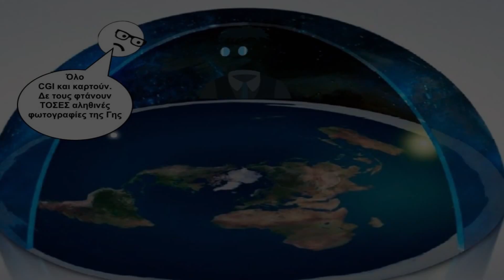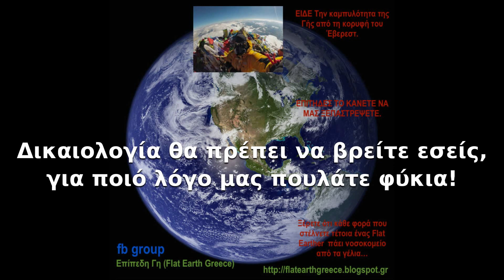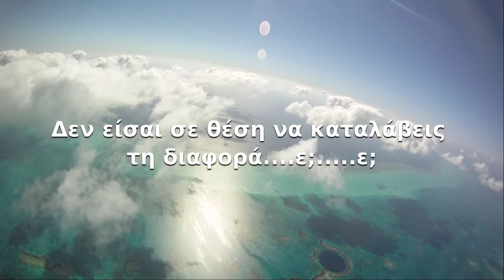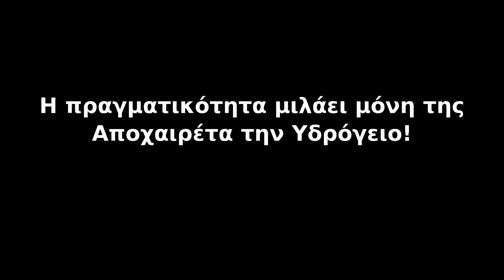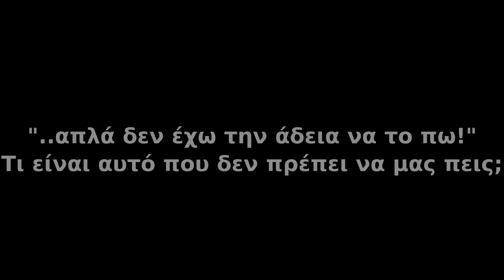Astronio vs Κριτική Σκέψη #3 (το FishEye και δεν κρυώνει!) ΕΠΙΠΕΔΗ ΓΗ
Στρατός, ναυτικό, αεροπορία, διαστημικές υπηρεσίες όλοι υπολογίζουν με βάση το επίπεδο σχήμα της Γης!
-Propagation of Electromagnetic Fields Over Flat Earth page 9.
-based upon the signal having a single bounce on a flat Earth page 1. -Trajectoryof Spinning Projectiles These equations assume a flat Earth. page 2.
-The Earth is flat and nonrotating. page 2: "In this paper, the rigid body equations of motion over a flat non-rotating earth " page 32.
Καθηγητής διδάσκει την Γη ως σφαίρα και κατηγορείται ως απατεώνας, τσαρλατάνος, αιρετικός και απειλείται με φυλάκιση!
Βιβλία: Zetetic astronomy. Earth not a globe! an experimental inquiry into the true figure of the earth!
The World Beyond The Poles - Amadeo F. Giannini
Ουράνια Σφαίρα κι όχι Υδρόγειος: Άτλαντας ο Ουρανοκράτωρ!
Investigation: 1986 Space Shuttle Challenger Crew Members Found Alive

-"Lastly, the equations of motion for the zeroth-order problem of flight in a vacuum over a flat Earth are presented." page 14.
(2) A flat, nonrotating earth page 8.
- the missile position in space is computed relative to a flat nonrotating earth. page:12.
-"aircraft flying in a stationary atmosphere over flat nonrotating earth" page 108: aircraft flying over flat, nonrotating earth page 126: "The nonlinear equations of motion used are six-degree-of-freedom equations sith stationary atmosphere and flat, nonrotating earth" page 2.
"The nonlinear equations of motion used in this model are general six-degree-of-freedom equations representing the flight dynamics of a rigid aircraft flying in a stationary atmosphere over a flat nonrotating earth" page: 14